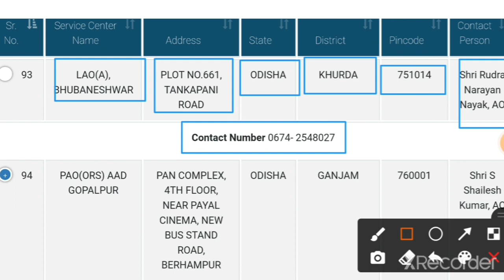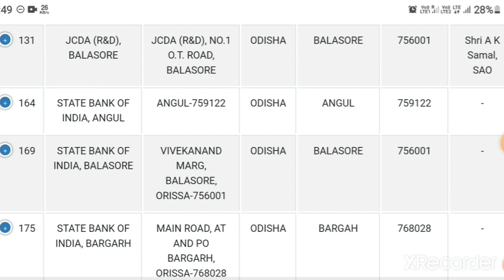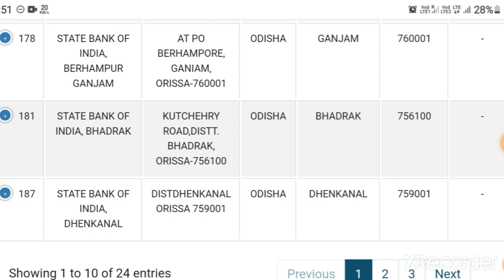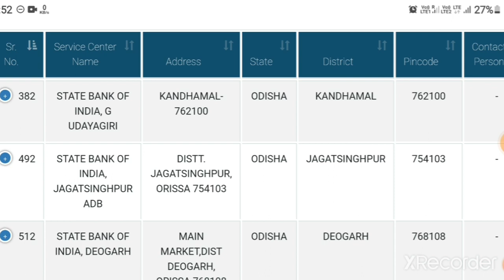SPARSH Service Centres in Odisha State//Odisha में उपस्थित स्पर्श सर्विस सेंटर्स की जानकारी//👉👉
🌐SAINIK SAMACHAR सैनिक समाचार 🌐
🇮🇳Jai Hind🇮🇳
Welcome to "Sainik Samachar" Channel.
आपका "सैनिक समाचार" चैनल में स्वागत है।
👉सैनिकों, पूर्व सैनिकों और केंद्रीय कर्मचारियों के लिए एक मात्र स्थान जहां आपको Genuine & Authentic जानकारी ही मिलती है। यह है आपका अपना YouTube चैनल "Sainik Samachar सैनिक समाचार"।
||| 🔗 Link.
7️⃣✍️Sainik Samachar Instagram Channel🌐
👉Sainik Samachar

🇮🇳SPARSH (RAKSHA) PENSION NEWS🇮🇳OROP NEWS🇮🇳 DISABILITY PENSION🇮🇳 EMPLOYMENT NEWS🇮🇳ECHS POLICY/UPDATE🇮🇳PGPORTAL/CPGRAMS🇮🇳NAME/ DOB CORRECTION🇮🇳INCOME TAX NEWS🇮🇳EX-SERVICEMEN WELFARE🇮🇳ANNUAL IDENTIFICATION/LIFE CERTIFICATE🇮🇳DIAV/AGI WELFARE SCHEMES🇮🇳
 @Sainik Welfare News
 @Sainik News
 @SAINIK JEEVAN
 @Sainik Mantra
 @Maharashtra Sainik
 @Sainik Welfare1
‎@Ex Servicemen Jobs and Welfare
‎@Exserviceman India
‎@Exservicemen Welfare & Jobs
‎@Ex Servicemen Jobs
‎@Ex-Servicemen Welfare
‎@Ex-Servicemen Diary
‎@Ex-Servicemen welfare News
‎@INDIAN DEFENCE PENSIONER - JOBS FOR EX-SERVICEMEN
‎@govtjob portals
‎@Govt Jobs portal
‎@2.1M Views

Sainik Welfare News
Sainik News
SAINIK JEEVAN
Sainik Mantra
Maharashtra Sainik
Sainik Welfare1
ex-servicemenjob,
jobforex-servicemen,
🇮🇳PCDA (P) ALLAHABAD HELPLINE🇮🇳
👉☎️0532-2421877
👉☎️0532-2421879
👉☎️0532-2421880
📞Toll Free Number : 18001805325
cda[dash]albd[at]nic[dot]in
Fax -
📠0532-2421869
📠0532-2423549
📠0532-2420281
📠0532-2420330